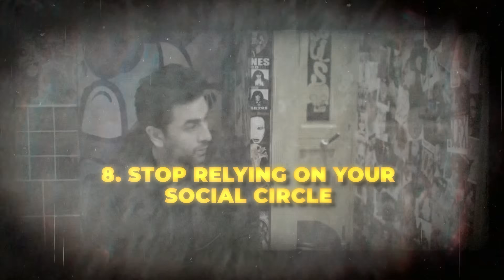10 Rules To Build Unshakable Confidence in 18 Minutes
📞 Are you a working professional/entrepreneur looking to get good with girls? Apply for Mentorship 2.0

💑 Learn How To Talk to Your Crush, and What Gets Women Attracted

🎁 Go from a shy, nervous guy to dating your dream girl with Simp to Stud 2.0

Clip from a previous livestream.

📌Learn 10 Rules Of Confidence For Unshakable Confidence In 20 Minutes📌

Ten years ago, I felt lost—I didn’t have the confidence to talk to women, and I didn’t know how to build a meaningful relationship. I faced this problem on my own, and it wasn’t easy.

I decided to take charge of my life and step out of my comfort zone. It was awkward, uncomfortable, and sometimes even painful, but I learned one important thing: confidence is a skill anyone can learn. It took me a whole year of trying and failing before I finally dared to talk to the girl I liked back then.

Over the last ten years, I’ve talked to more than 10,000 women, learning through experience what works, and what doesn’t, and how to be the best version of myself in any situation. I’ve built strong social skills and a life I’m proud of—full of connection, growth, and confidence.

Now, I want to help others avoid the long and difficult journey I went through. So far, we’ve helped over 5,000+ men improve their dating lives, and we’re now helping many more around the world—both online and in-person—build confidence and master social skills.

In this video, I’m sharing the 10 Commandments of Confidence—a simple guide to becoming the best version of yourself. These are not just random tips; they’re lessons I’ve learned from talking to 10,000 women and building true confidence.

Your best self is closer than you think, and I’m here to guide you.

Cheers,
Kshitij